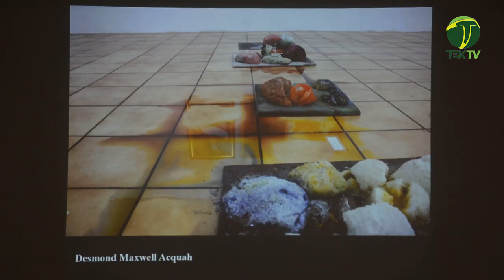Crazinist Artist admires KNUST Artworks- Blaxtarlines